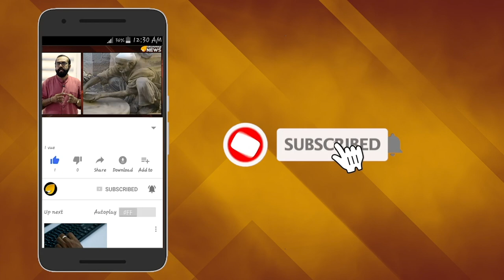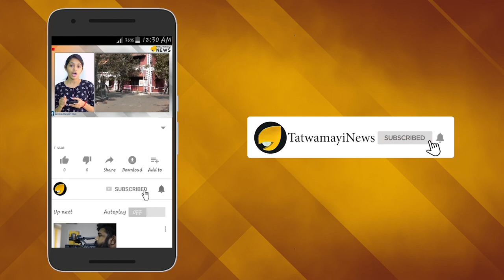വെള്ളപ്പൊക്ക സൂത്ര വിദ്യകൾ മറന്നോ ? നെതർലണ്ട് യാത്ര വേസ്റ്റായി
സംസ്ഥാനം വീണ്ടും പ്രളയഭീതിയില്‍; ഒമ്പത് ജില്ലകളില്‍ റെഡ് അലെര്‍ട്ട് പ്രഖ്യാപിച്ചിട്ടുണ്ട് ; വരും മണിക്കൂറുകളില്‍ അതിതീവ്ര മഴയ്ക്ക് സാധ്യതയുണ്ടെന്നാണ് കാലാവസ്ഥാ നിരീക്ഷണ കേന്ദ്രത്തിന്‍റെ പ്രവചനം; ദുരിതപ്പെയ്തത്തിന് ശമനം ഇല്ലാത്തതോടെ കൂടുതല്‍ ഡാമുകള്‍ തുറക്കാനാണ് തീരുമാനം.